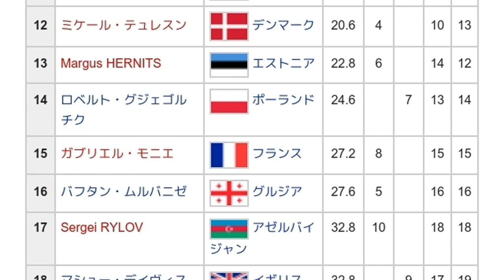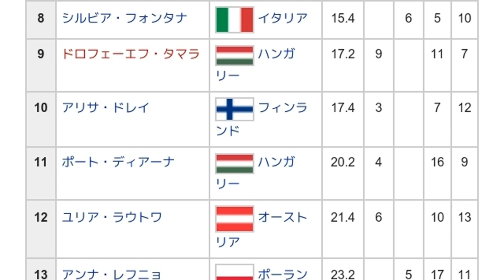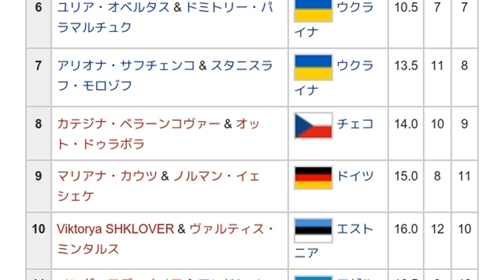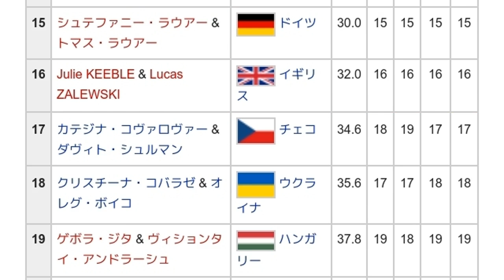「2000年ヨーロッパフィギュアスケート選手権」とは ウィキ動画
ウィキを動画で読む「2000年ヨーロッパフィギュアスケート選手権」のウィキ動画です。